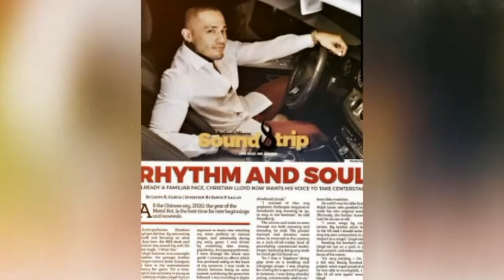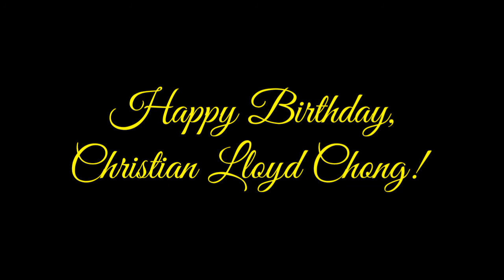HAPPY BIRTHDAY MY SON | LLOYD ZARAGOZA | CHRISTIAN LLOYD | 2020